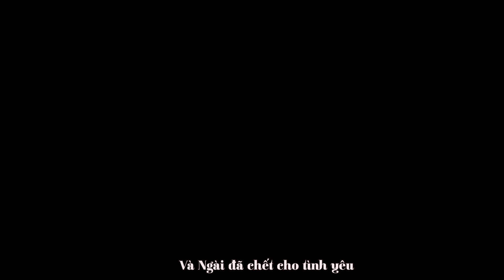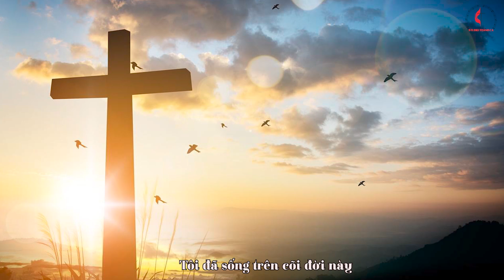Ơn lành Chúa Ban ||Thơ :Thu Hương,Nhạc :Nguyễn Xuân Lưu ||Tb Kim Tuyến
Ơn Lành Chúa Ban
Thơ : Thu Hương
Nhạc : Nguyễn Xuân Lưu
Trình bày : Kim Tuyến
☞ Vui lòng ko  Reupload